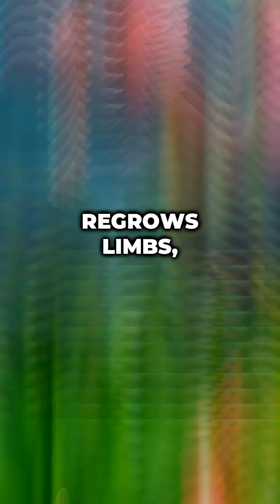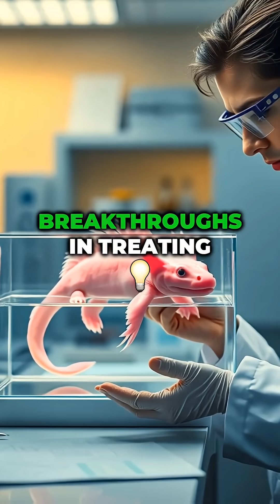The creature that can regenerate parts of the brain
The axolotl isn’t just cute — it has a real-life superpower. 🧠✨
This Mexican salamander can regrow parts of its brain (and even repair its spinal cord) after injury—something most vertebrates can’t do. Scientists study it to understand how regeneration could one day help humans heal nerve damage.

Comment “AXOLOTL” if you want more animals with impossible abilities. ⚡